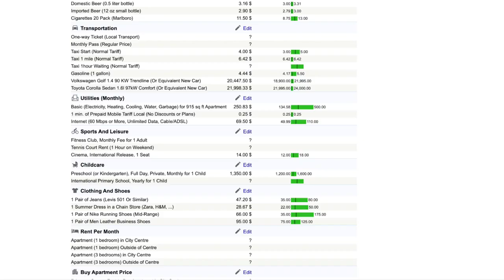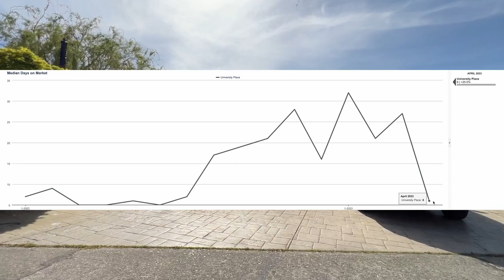DON'T Move To The Tacoma Washington Suburb Of UNIVERSITY PLACE WASHINGTON!!!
Should you really move to University Place Washington? Today, I'll walk you through the 5 top reasons why I suggest you DON'T move to University Place Washington! 👇👇👇

BOOK YOUR ONE ON ONE ZOOM CALL TODAY: scheduler.zoom.us/livingintacomawashington/moving-to-tacoma

📲 I have so many people contacting me who are moving here to University Place, Tacoma or Pierce Co, WA and I TOTALLY love it! If you are moving or relocating to the South Sound in Washington, or even THINKING about it, I would love to hear from you.

DON'T move to University Place Washington! In this video I break down the top 5 reasons why I highly recommend you don't move to University Place Washington. While this city might be great for some, it definitely isn't for everybody. These area the biggest reasons why, if you're on the fence, then don't move to University Place Washington.
Living In University Place Washington can give you an amazing life, being so close to Tacoma Washington, have all of the amazing views of the Olympic Mountains, the Narrows Bridge and the Puget Sound. That said, you should not blindly move to University Place Washington no matter how popular it is! Take into account all the reasons we say DONT MOVE TO UNIVERSITY PLACE WASHINGTON before deciding AND if University Place Washington ISNT the right place our team can help you find the right place in the greater Seattle - Tacoma Washington area to live!

DON'TMOVE TO UNIVERSITY PLACE WASHINGTON!!!:

00:00 Moving To University Place Washington
00:55 Titus Robertson Group Intro
01:01 Living In Tacoma Washington Subscribe
01:51 University Place Washington Cost Of Living
03:58 University Place Washington Real Estate Market
05:21 Things To Do In University Place Washington
06:21 Traffic and Commute In University Place Washington
08:12 Moving To University Place Washington